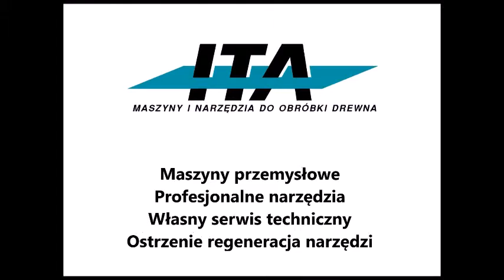ITA.pl Automatyczne pozycjonowanie zacisków MZPROJECT HOPPER